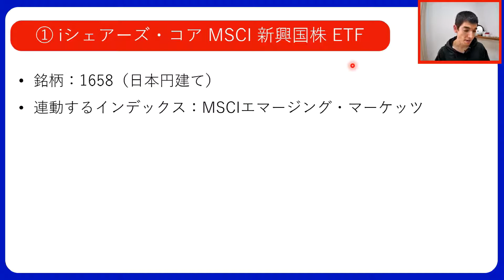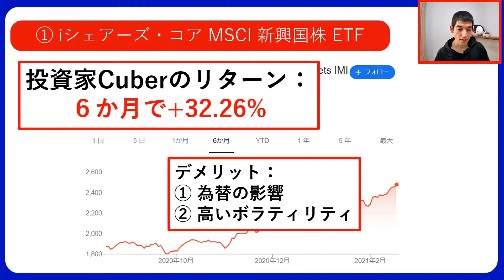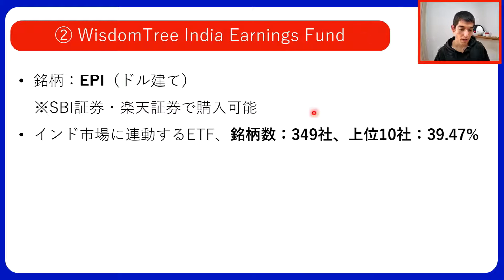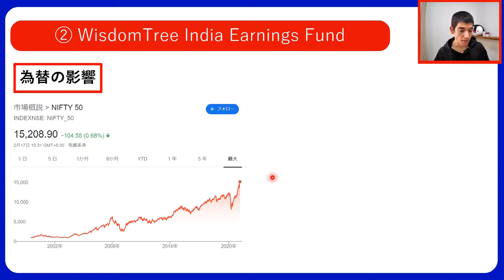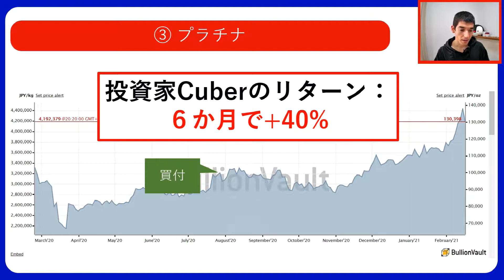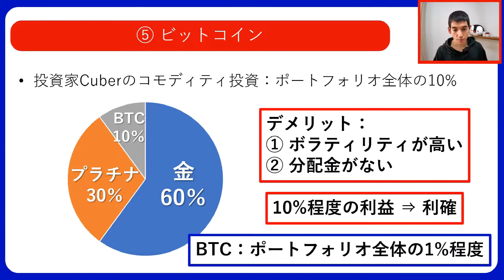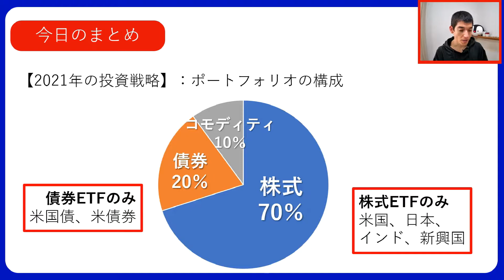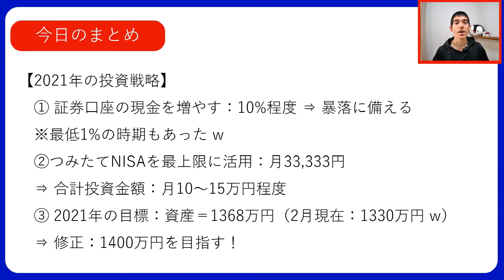【2021年版】 投資してよかった銘柄 【TOP5】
・配当金だけで暮らすために、いくら投資する？【おススメの高配当株とETF】：

2012から日本在住のフランス人です。

【2020年に投資してよかった銘柄【TOP5】】

僕は、投資を始めて、６か月間が経ちました。
日本の個別株式だけでなく、米国株、世界中のETF、金、ビットコインなど、幅広く投資をやってきました。
その中で、特にリターンの高かった銘柄【TOP5】を今日は紹介していきたいと思います。

①iシェアーズ・コア MSCI 新興国株 ETF

このETFの銘柄は「1658」となっており、日本円建てのETFです。
「MSCIエマージング・マーケッツ」という指数に連動しており、新興国の主な株式を表しています。
このETFに投資することで、日本円建てで新興国に分散投資ができるのはメリットです。

僕は、ちょうど６か月前、このETFに投資を始めて、そのリターンは＋32.26%になります。
ただ、そのETFに、２つのデメリットもあります：為替の影響と高いボラティリティ。

これらデメリットを見せるために、同じ指数に連動する米国ETF「VWO」の値動きを確認します。
1658の設定日は2017年9月29日なので、歴史がまだ浅いです。
それに対して、VWOの設定日は2005年3月11日なので、15年以上の値動きを確認できます。

VWOの最近の最高値は2021年2月17日に56.35$に付けているものの、2007年10月26日の最高値56.35$を超えていません。
要するに、13年間以上、最高値を更新していないことがわかります。
また、ご覧の通り、変動がかなり激しいですので、新興国への投資は安定した投資とは言えません。
皆さんも注意して頂ければと思います。

②WisdomTree India Earnings Fund

次は、「EPI」というドル建てのETFです。
こちらは、SBI証券でも、楽天証券でも、購入できます。
EPIはインドの株式市場に連動するETFです。
349社の銘柄で構成されており、その上位10社は全体の39.47%を示しています。
次のグラフの通り、EPIはNIFTY50に大きく連動しています。
※NIFTY50は、インドのS&P500のようなインデックスです。

６か月間の値動きを確認しますと、NIFTY50とEPIは全く同じであることがわかります。
僕のリターンは36.82%でした。

ただ、EPIにもデメリットがあります。
まず、0.83%という高い信託報酬がありますし、その上に為替の影響も大きく受けています。
また、2008年2月22日から、NIFTY50が191.2%で上がった一方、EPIはたった25.73%でしか上がっていません。
その理由は、為替の影響です。
同じく、2008年2月22日から、インド・ルピーとドルの為替レートの推移を見ますと、13年間で、なんと45%で下がりました。

③プラチナ

僕のポートフォリオは株式70%、債券20%、コモディティ10%で構成しています。
コモディティは全体の10%にしている理由は、ボラティリティが高く、分配金がないからです。
要するに、コモディティに投資すると、値動きが激しいですし、キャピタルゲイン（売却益）しか狙えません。
また、僕のコモディティへの投資方針としては、10%程度の利益が出た場合、その利益分を利確するようにしています。

僕は６か月までにプラチナに初めて投資し、そこから何回も利確しながら、値上がりが続きました。
その結果、40%のリターンがありました。

④テスラ

僕も、投資を始めた時に、テスラに投資したいと思いました。
投資の初日である8月13日に、特に何も考えずに購入しましたが、その後どんどん値上がりが続きました。
ニュースを確認したら、実は8月11日に株式分割が決まり、その影響で株価が徐々に上がっていました。
また、11月20日、テスラがS&P500に採用することが決まり、再び株価が急に上がりました。
11月末に売却しましたが、3カ月だけで75.1%のリターンがありましたので、本当にびっくりしました。
タイミングが良くて、ただ日にビギナーズラックでした。w

⑤ビットコイン

最後に、今でも暴騰が止まらないビットコインですね。
ビットコインはコモディティですので、金やプラチナと同じく、10%程度の利益が出た場合に、その利益を利確しています。
また、僕のコモディティの中に、ビットコインは10%しか示していないので、全体のポートフォリオのわずか1%程度になっています。
11月10日に初めてビットコインに投資して、そこから買い増しを行っていません。
ただ、ビットコインの値動きはとんでもないことになっています。
わずか３カ月間で、何回も利確しながら、110%のリターンが得られました。
つまり、既に元が取れましたので、そこから全く触らず、ずっと放置しようと思っています。
暴騰しても、暴落しても、特に気にしなくても良いので、10年後にどうなるのか、楽しみにしています。

・まとめ

今日は、2020年8月から投資してよかった銘柄を紹介しました。
　⑤ iシェアーズ・コア MSCI 新興国株 ETF：+32.36%（6か月）
　④ WisdomTree India Earnings Fund：+36.82%（6か月）
　③ プラチナ：+40%（6か月）
　② テスラ：+75.1%（3か月）
　① ビットコイン：+110%（3か月）

ETF、個別株、コモディティ、色んな商品に分散投資することで、大きなリターンのあったものも出てきました。

・2021年の投資戦略

2021年も、特に変えずに投資を続けていこうと思っています。
株式は70%で、様々な地域のETF（米国、日本、インド、新興国）に投資します。
債券は20%で、米国債だけでなく、米債券も追加していきます。
債券として、米国債だけでよいと思っていましたが、最近の暴落が止まらず、債券の中にも少し分散した方が良いと決めました。
最後に、コモディティは10%で、金、プラチナ、ビットコインに加えて、仮想通貨の分散投資も図るために、少しだけイーサリアムを加えました。

また、証券口座にある現金を増やそうと思っています。
暴落が起こった場合、割安で購入できるように、10%程度の現金を用意していきます。
特に、今まで、最低1%の時期もありましたので、あまりよろしくないのかなと思いました。w

つみたてNISAも再上限までに活用し、毎月33,333円を投資します。
それに加えて、個別にETFに投資し、合計月10～15万円程度の投資金額になります。

最後に、2021年の投資目標は、資産を1368万円までに持っていくことです。
ただ、2月時点では、既に1330万円を超えてしまいましたので、その目標を修正して、1400万円を目指していきたいと思います！^^